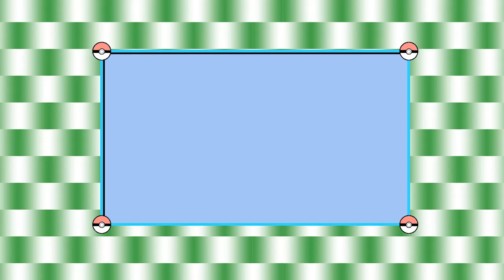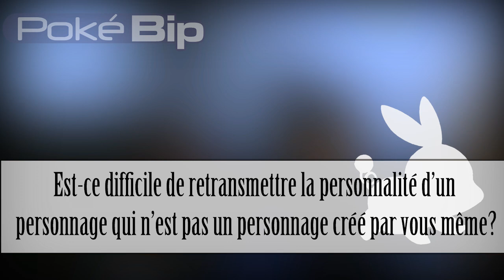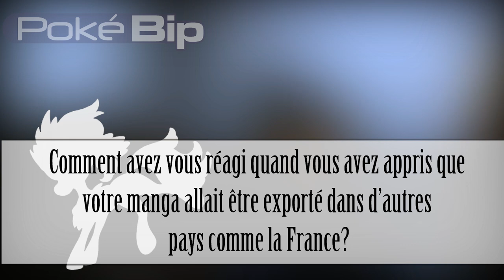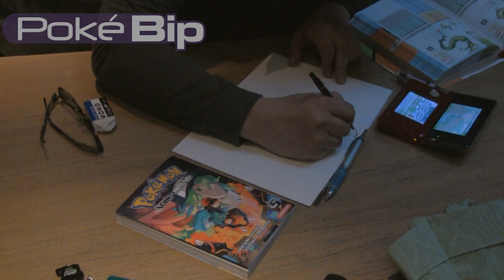Pokebip Interview: Les auteurs du manga Pokémon Noir et Blanc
Interview de YAMAMOTO Satoshi (dessinateur) et KUSAKA Hidenori (scénariste) par Pokébip. L'équipe Pokébip est parti à la rencontre des auteurs du man Pokémon Noir et Blanc édité par Kurokawa lors de leur séjour en France pour les dédicaces de leur manga.